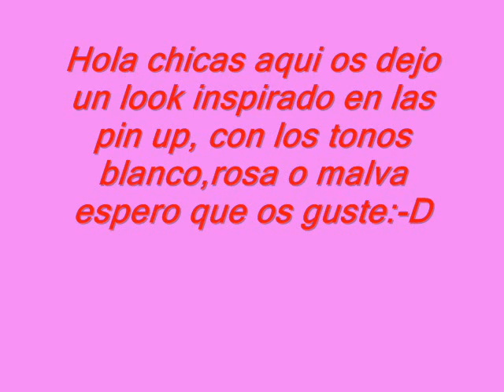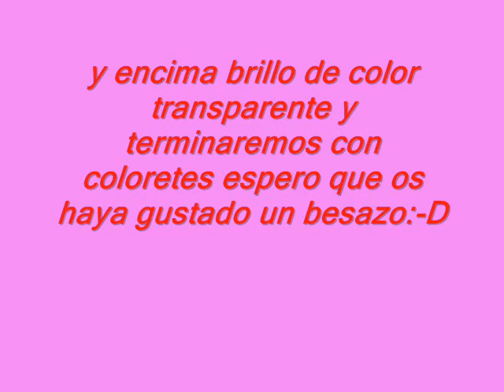Maquillaje con tonos blanco,rosa y malva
Aqui  os dejo un look inspirado en las pin up, espero que os guste un besito.